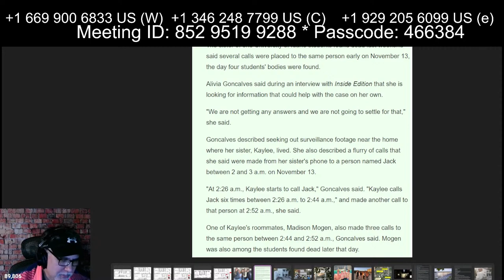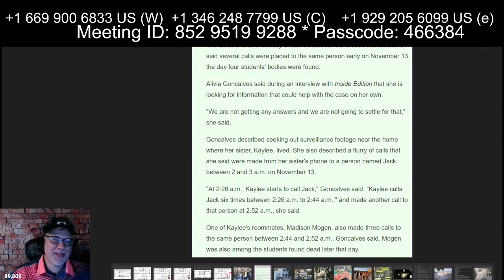Retired Public Relations officer - Thoughts On Press Conference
idah4 Retired Public Relations officer - Thoughts On Press Conference
This is one of the calls from the 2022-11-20 Live Show before and after the live press conference by the Moscow Police Department regarding the University of Idaho murders.

Dyatlov Pass
Death of nine

CrimeCon promo
3MEN20

car jumper
httpsamzn.to33VeUhz

My Gear!
Mavic Mini

Razer Kiyo

Yamaha MG10XU